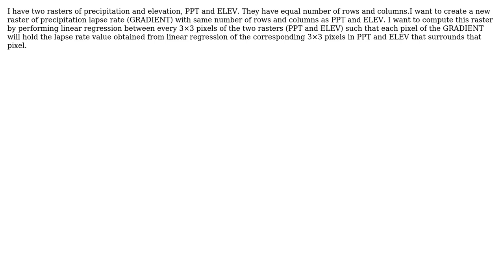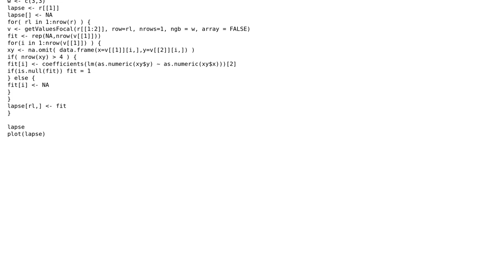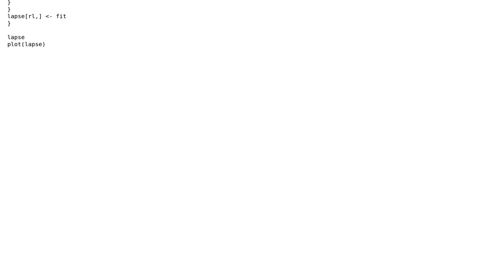GIS: Linear regression between every 33 pixels between two rasters using R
With thanks & praise to God, and with thanks to the many people who have made this project possible! | Content (except music & images) licensed under CC BY-SA | Music | Images & others | With thanks to user PolyGeo user Jeffrey Evans user Alejandro and the Stack Exchange Network Trademarks are property of their respective owners. You are responsible for your own actions.